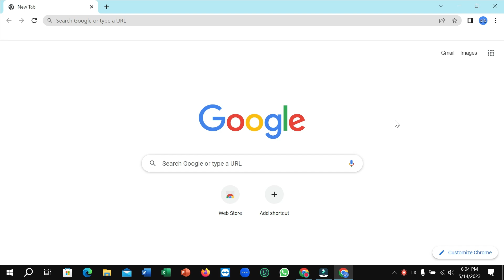How to Block all Cookies in Chrome